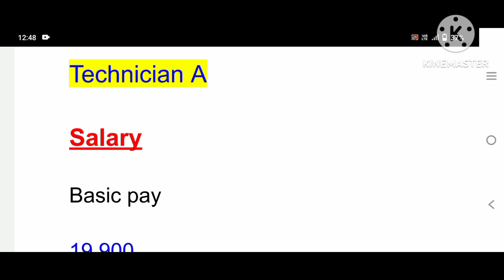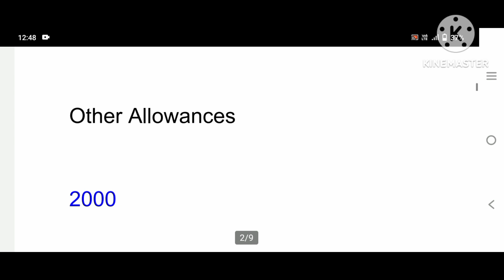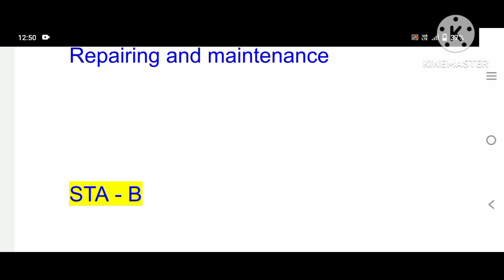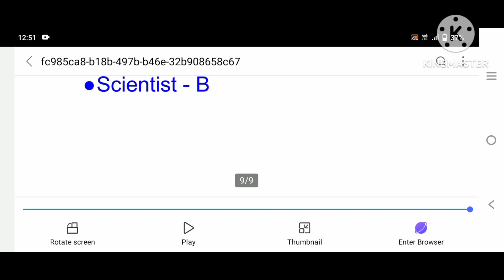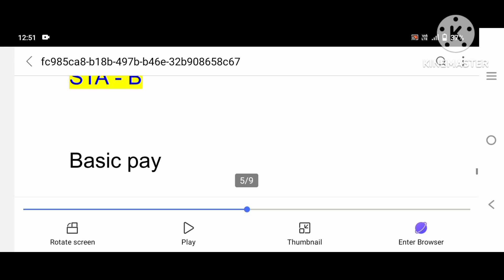DRDO Technician A / STA B salary, leave, promotion, working day|| Complete details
DRDO
technician A salary
technician A details in Hindi
technician A Job profile
technician A promotion
Technician A final result
DRDO ceptam 10
DRDO STA B Salary
STA B job profile
STA B promotion
STA B final result
STA B in detail in Hindi